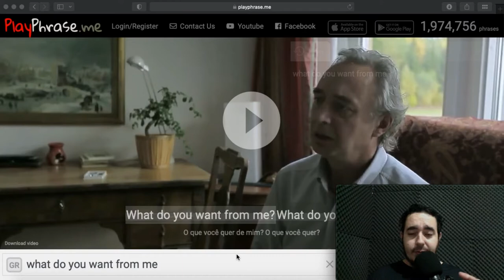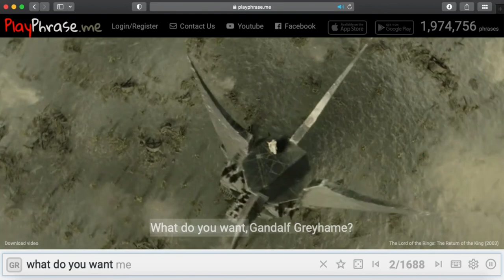Digite uma frase e veja em quais filmes essa frase é falada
Viaje e explore o mundo do cinema. A maior coleção de citações de vídeos de filmes na web.